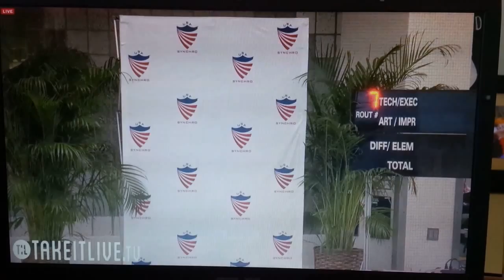Yara Elian and Haley Watson, 13-15 Duet Bronze performance in Greensboro at the 2015 Junior Olympics Synchronized Swimming